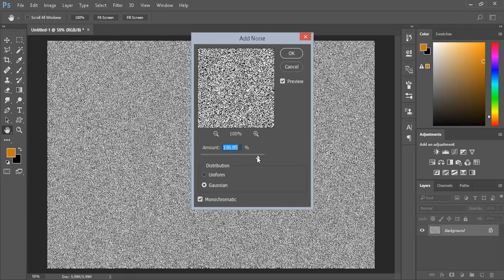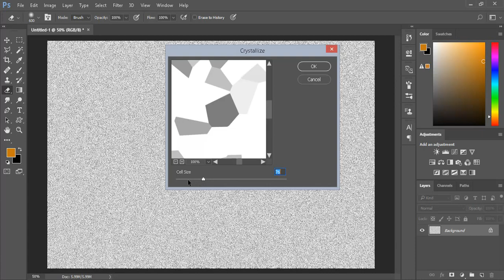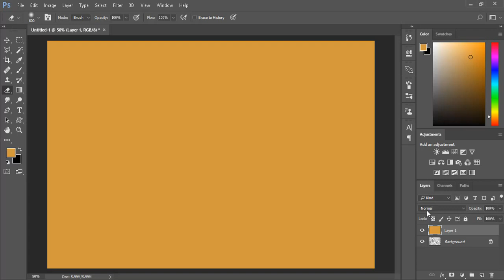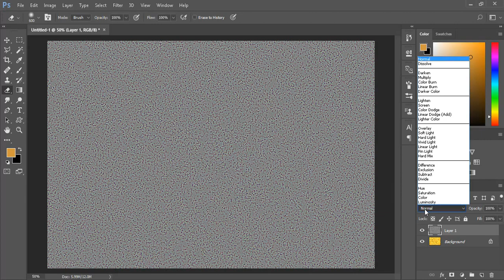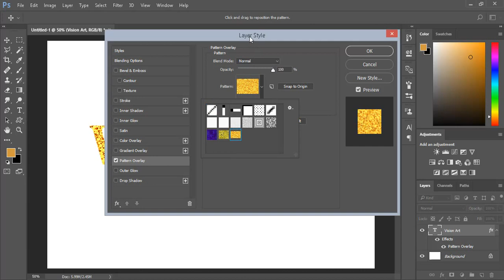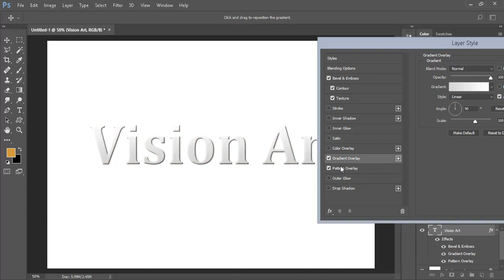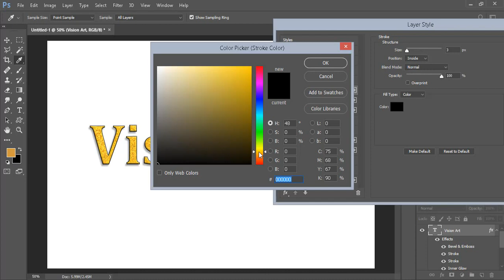Glitter Text Effect - photoshop cc tutorial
we are going to be learning how to create a Gold Glitter Text Effect in  Photoshop in 5 min